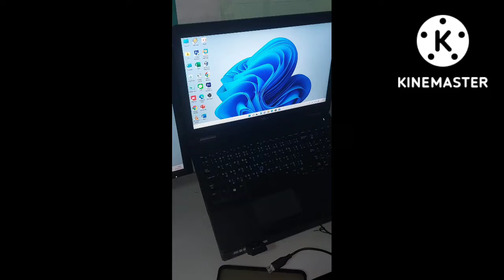(เปิดมือ) สอนเปิด notebook Dell Latitude E5570 + Windows 11 21H2 boot animation